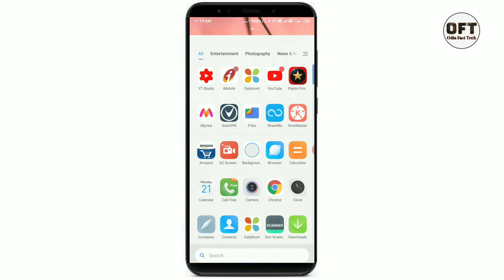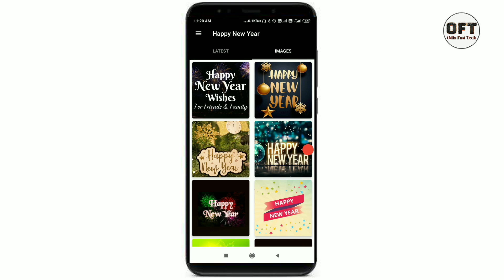happy New year 2021 wishes shayari app